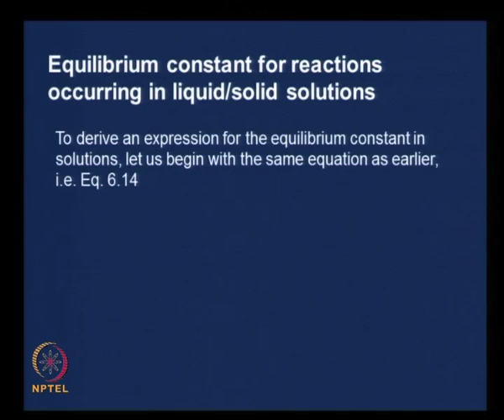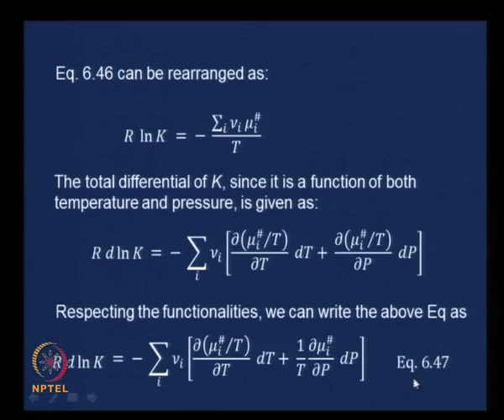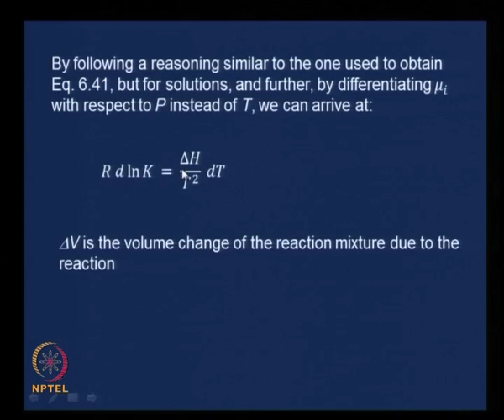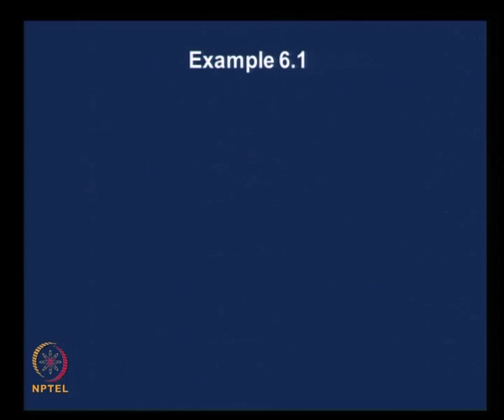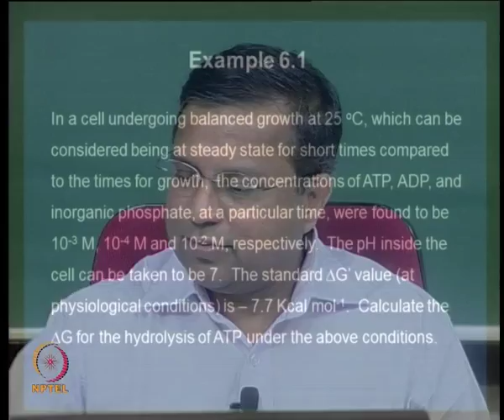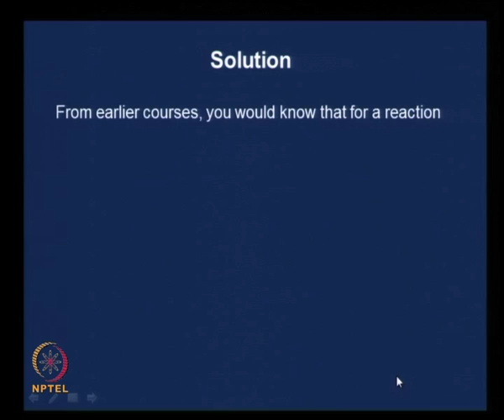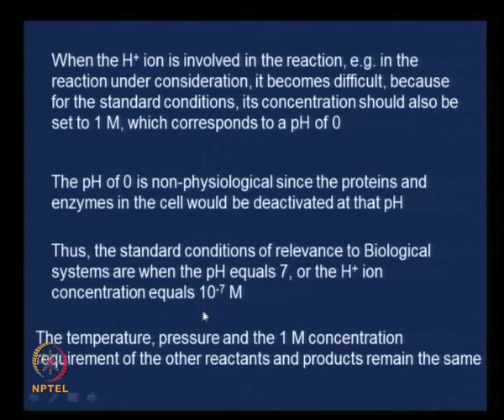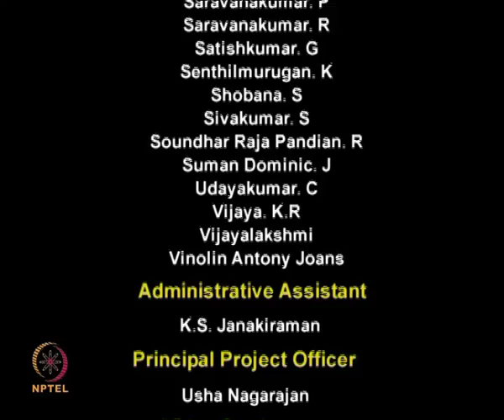Reaction in Liquid or Solid Phases